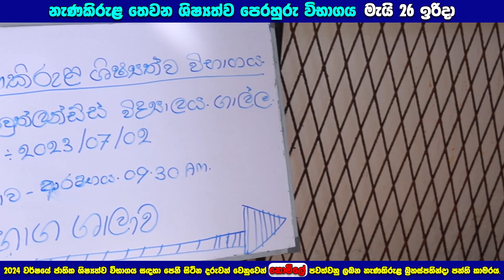නැණකිරුළ තෙවන ශිෂ්‍යත්ව පෙරහුරු විභාගය මැයි 26 ඉරිදා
නැණකිරුළ තෙවන ශිෂ්‍යත්ව පෙරහුරු විභාගය

🔴 විභාගයේ සමස්ත ක්‍රියාවලිය

1. හිටපු විභාග කොමසාරිස් අනුර එදිරිසිංහ මැතිතුමාගේ පූර්ණ අධීක්ෂණයෙන්
විධිමත් කමිටුවක් මගින් ප්‍රශ්න පත්‍රය සැකසීම.
2. මුද්‍රිත ප්‍රශ්න පත්‍ර විභාග මධ්‍යස්ථාන කරා බෙදාහැරීම.
3. පංති කාමරයකට උපරිම සිසුන් 20 දෙනෙකු බැගින් වූ ලෙස විභාග ශාලා සැකසීම.
4. ශාලාධිපති සහකාර ශාලාධිපති හා විභාග නිරීක්ෂකවරුන් යටතේ විධිමත් ලෙස විභාගය පැවැත්වීම.
5. පිළිතුරු පත්‍ර කඩිනමින් පිළිතුරු පරීක්ෂක ඇගයීම් මධ්‍යස්ථාන කරා රැගෙන ඒම.
6. රජයේ ප්‍රවීණ උත්තර පත්‍ර පරීක්ෂකවරුන් ලවා ප්‍රශ්න පත්‍ර පරීක්ෂා කිරීම.
7. දිස්ත්‍රික් හා දිවයිනේ කුසලතා සමඟ ප්‍රතිඵල අන්තර්ජාලයට යොමු කිරීම.
8. පරීක්ෂා කරන ලද උත්තර පත්‍ර ඔබ වෙත එවීම.
9. ප්‍රවීණ ආචාර්ය මණ්ඩලයක් විසින් ඔබ වෙත එවූ ප්‍රශ්න පත්‍ර නැණකිරුළ you tube නාලිකාව හරහා සාකච්ඡා කිරීම.

🔴 ඉහත සමස්ත ක්‍රියාවලිය සඳහා අය කරන විභාග ගාස්තුව රු.1400ක් පමණි. (මුදල් ගෙවිය හැකි අවසාන දිනය මැයි 22 මධ්‍යම රාත්‍රී 12 වන තෙක් පමණි.)
🔴 එදිනම සවස 6.00 සිට 8.30 දක්වා භෞතික විභාගයට නොදෙවෙනි ලෙස නැණකිරුළ කාර්ය මණ්ඩලයේ පූර්ණ අධීක්ෂණය යටතේ නැණකිරුළ තෙවන මාර්ගගත විභාගය පැවැත්වේ.
🔴 මාර්ගගත විභාගය සඳහා අය කරන ව්භාග ගාස්තුව රු.1000ක් පමණි. (මුදල් ගෙවිය හැකි අවසාන දිනය මැයි 26 දහවල් 12.00 වන තෙක් පමණි.)

මෙම විභාගය පිලිබඳ සියලු විස්තර පෝස්ටුවේ ඇති Whatsapp බොත්තම ඔබා අපව සම්බන්ධ කරගැනීමෙන් ලබා ගත හැක.
(වැඩිවිස්තර සඳහා අමතන්න  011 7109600 / 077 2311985 / 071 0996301 (Whatsapp) / 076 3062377 )